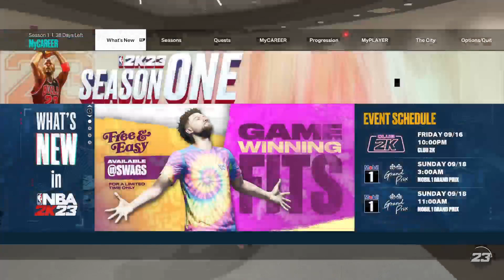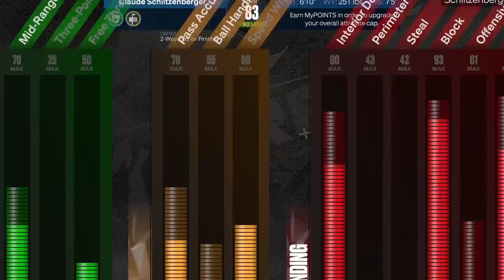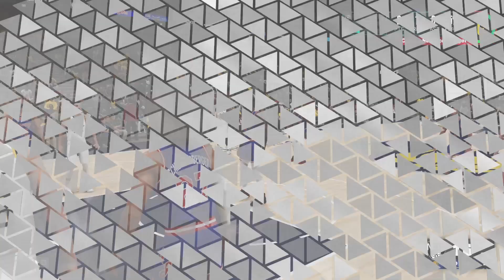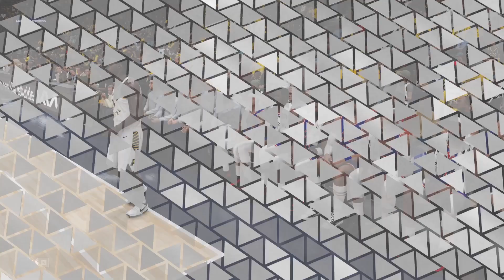NBA2K23 - MyCareer - #15 - Still on The Bench, Playing Raptors and Pacers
Raptors and Pacers